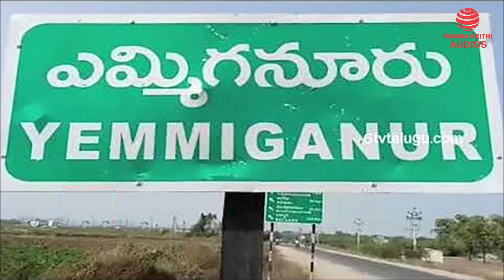Upgrade Your Sound: Discover the Wonders of a 7.1 Home Audio System